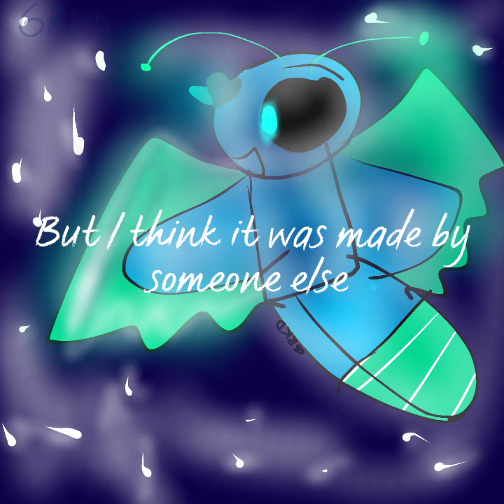Rant on amiok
pls don't harras amiok
bye
GRKD-